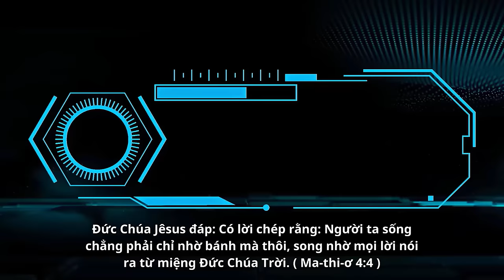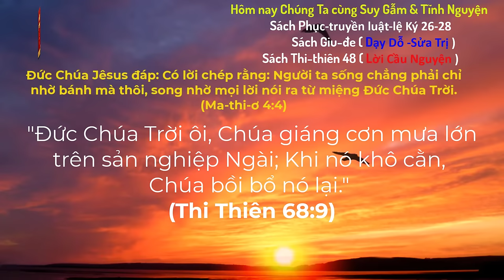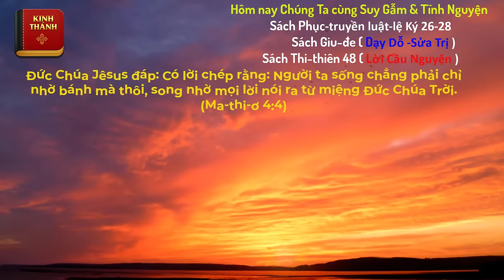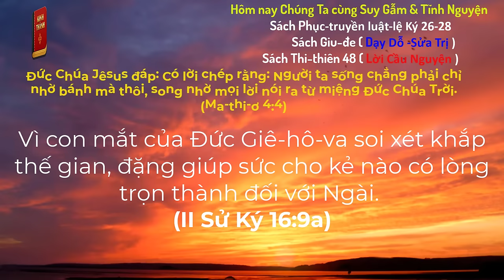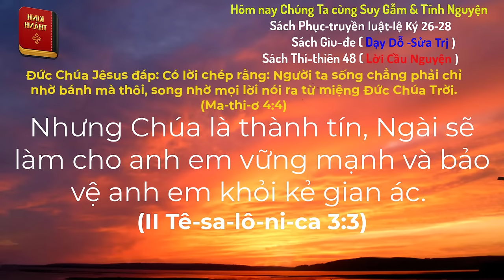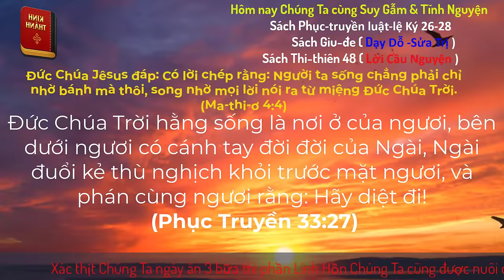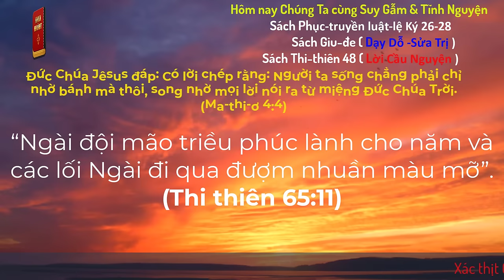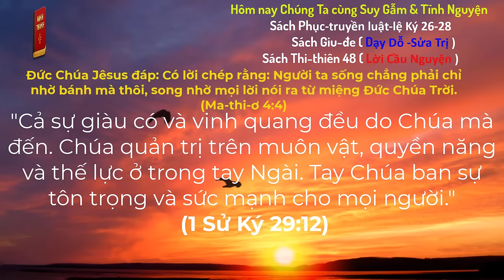Oneway Radio | Tĩnh Nguyện Hằng Ngày 24/07/2024 | Dưỡng Linh cơ Đốc